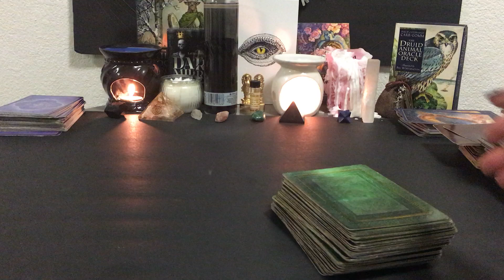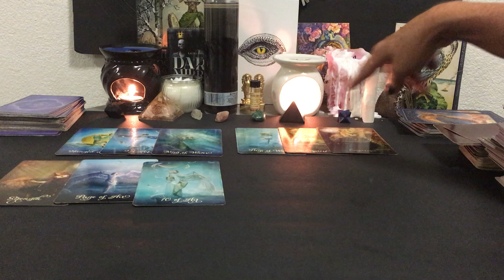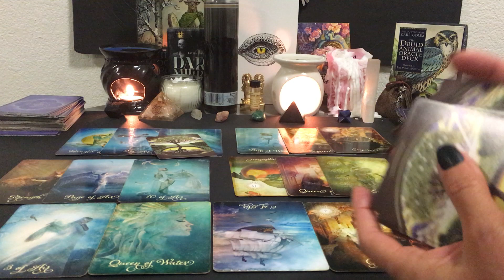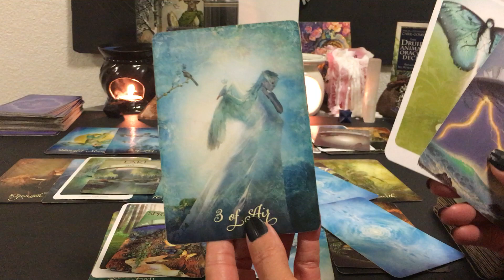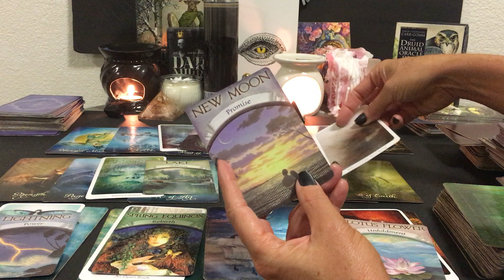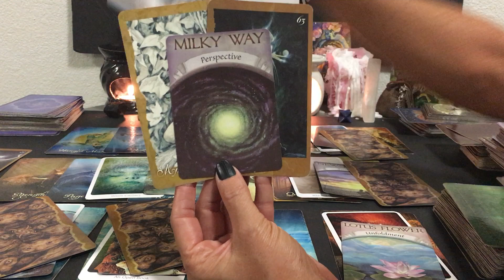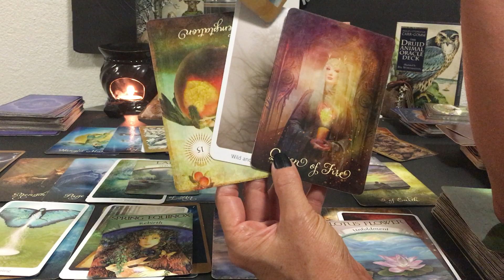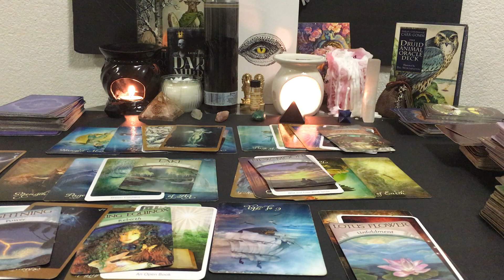Sagittarius January 2020: Wowza! The perfect match and what was lost returns..:)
Please keep in mind these are general readings they will not resonate with all of you. If it does not resonate check your rising or your moon sign for your messages might be there.

For a personal reading just as you see here only specific to your situation for any area of life you can visit my for both astrology or tarot readings.

Wishing you all a fabulous 2020!